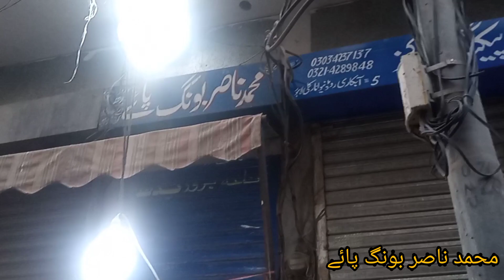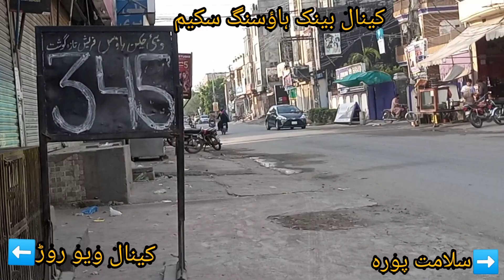Nasir Bong Paye And Famous Jeda Lassi Vlog | Lahore Pakistan Street Food | Food Vlog By: Badar Munir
Lahore k mashoor jeda lassi wala or Muhammad nasir bong paye wala.
Assalam-o-Alikom guys aj ma apko lahore pakistan ki famous street food k bary ma btoo ga or apko btao ga k yeh kitny mazydar han. or in ki shop pr rush kitna hota hay. guys sub sy pahly ap lahore canal view ka nazarah dakh saskty han sunday ka din hay or lahore me sub log sunday ko jaldi nahi othty lakin. jahan mazydar khany ki bat a jay to lahore waloon ka koi mukabla nahi. jasaa k ma apko batoo k Muhammad nasir bong pay wala subha 4 bajy sy start krta hay or 7 bajy tk apny sary din ki kamai kr k ghar lot jata hay. or apny video me dakha k kasy log sobha k nashty k liye apni bari ka intazar kar rahay han.
breakfast k fori bad lassi ho jay to zindagi ka maza a jata hay. to lassi piny ham lahore ki sub sy famous lassi jeda lassi waly ki talash me nikly os jasy hi hamny oski shop pr rush dakhaa or ham wahan sy lassi nahi pi sakty thy. to isee waja sy ham wahan k nazara dakh kar nukal gay.
or ham apny ilaky me Al-Maqbool Milk Shop pr ay or yaqeen karan bohot mazy ki lassi or bohot mazzy ki topping ki hoi zaiqa b bohot mazy ka tha ager ap b 1 dafa taste ka lay to yaqeen karan ap jeda lassi or Fiqay Ki Lassi waly ko bhol jay gy. dear friends ager apko video pasand i ho to mary channel ko subscribe lazi karan. thank you
Famous bong paye in lahore
Famous Lassi in lahore pakistan
Famous place in lahore
food street in lahore pakistan
food street
lahore foods
lahore paksitan
jeda lassi wala
Muhammad nasir bong paye
anarkali bazar
Famous bong paye in lahore pakistan